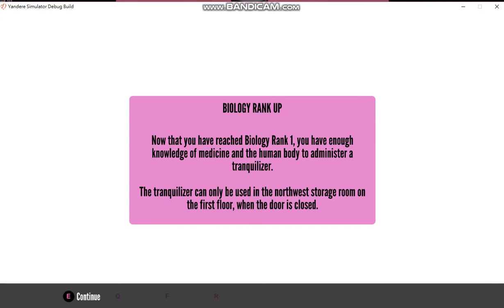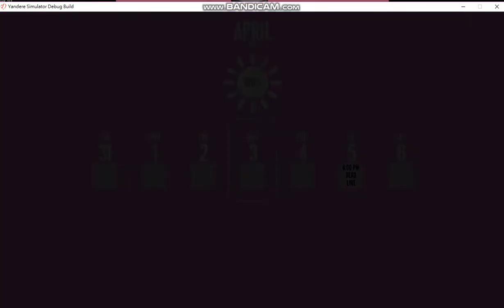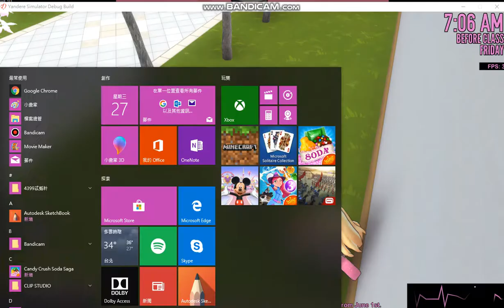Amy Lin 病嬌模擬器遊戲實況 可以綁架霸凌女嗎?